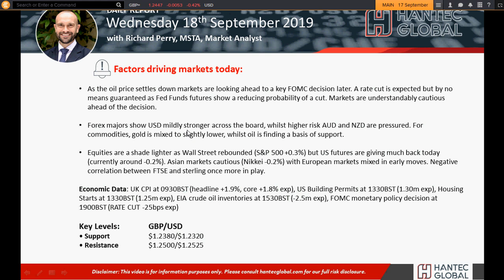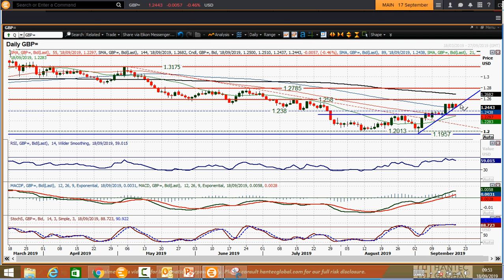GBP/USD Technical Analysis - Hantec Markets 18/09/2019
Can Cable continue to rally?